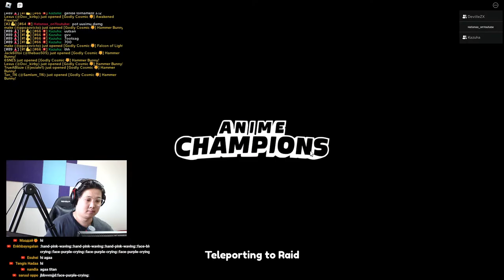🛑Galaxy orb darna ! 🛑tournament hiine ! 🛑 lb orno !!